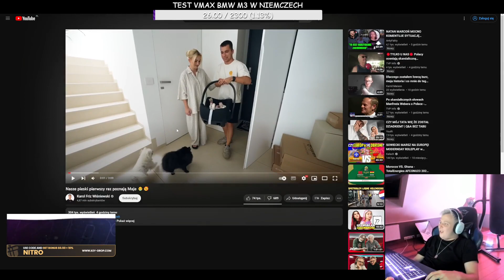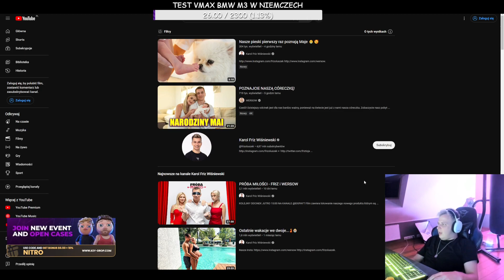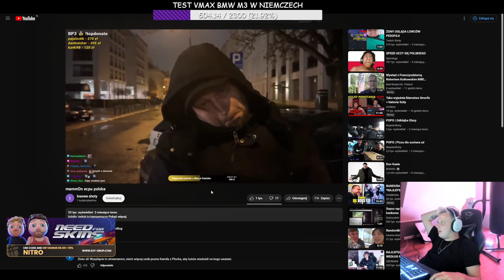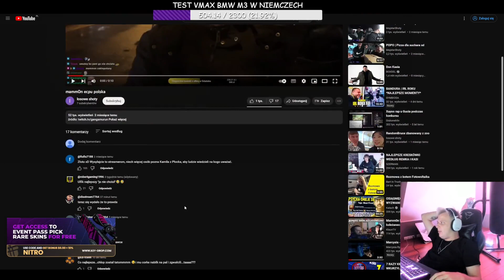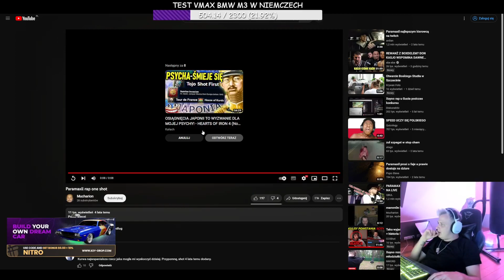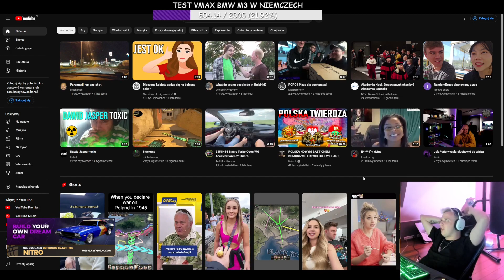NITRO - DZIECKO FRIZA I WERSOW, CHMURKA, MAMMON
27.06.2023